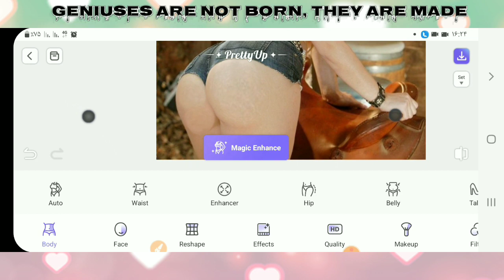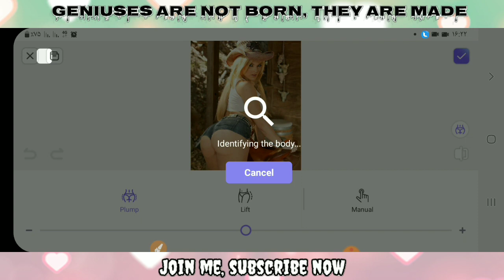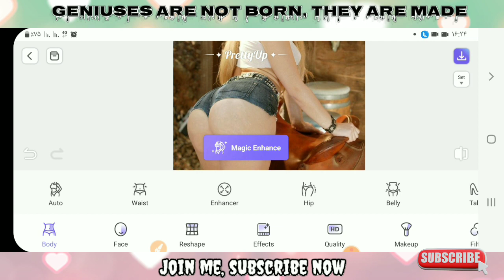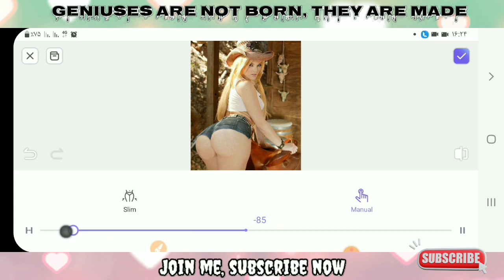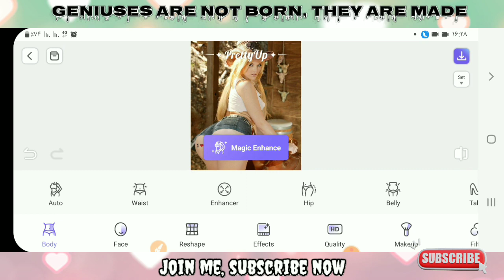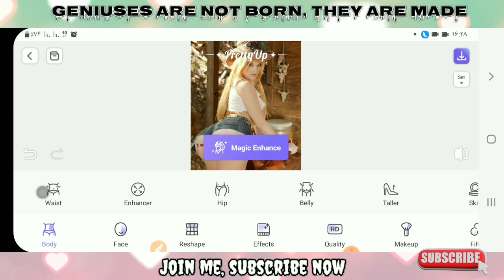Body editing training،Six pack photo editing، make your breasts and hips bigger with this program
Body editing training, six-pack photo training, six-pack editing, body and body editor, enlarge your breasts and hips with this program, butt volume training, breast volume training,Instagram Trending 3D Ai Six Pack Editing | Body Builder Avatar Photo Editing 2023 | Ai Avatar Photo

Hello, welcome to the Editor Girlic channel. The Girlic Editor channel will turn you into a professional editor. In the Editor Girlic channel, editing Kinemaster is taught. The Editor Girlic educational videos include: